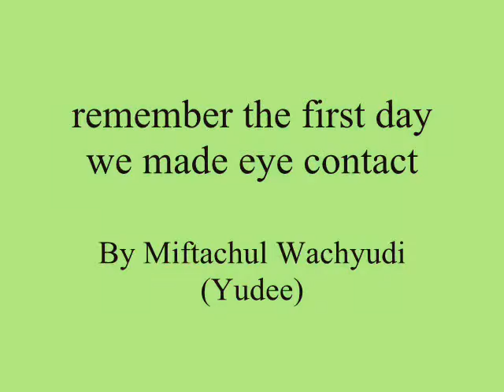remember the first day we made eye contact~